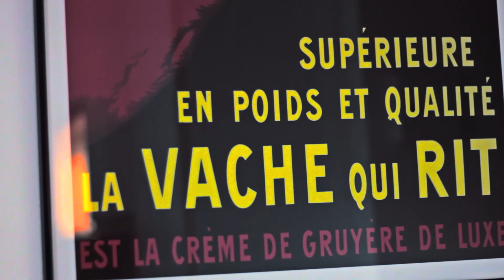Tartare de Saumon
Merci à David Mélies pour le montage.